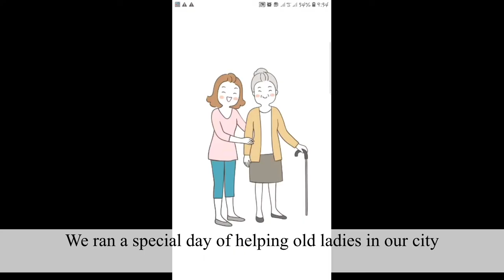💫 Charity action "The Day of Helping Old Ladies" supported by Zhannabelle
👵 The special day of helping old ladies! Zhannabelle teaches love and compassion. She helps everyone who needs help. Watch how great it is! During the charity action "The Day of Helping Old Ladies" Zhannabelle bought and distributed bags of groceries with waffles, milk, fish, oil, etc. She is an example of how to take care of fellow human beings, she provides funds to help. It's life-changing.